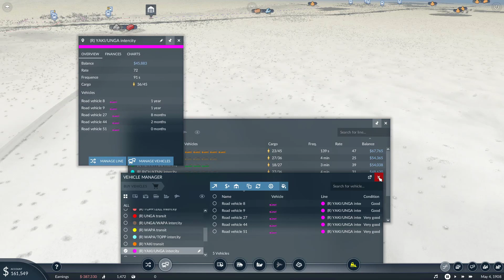Transport Fever 2 S8 Episode 3 Making our first cargo route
We lay out our first cargo route, picking up grain outside Mabton and delivering to the food processing plant outside Prosser and dropping off food in Mabton.